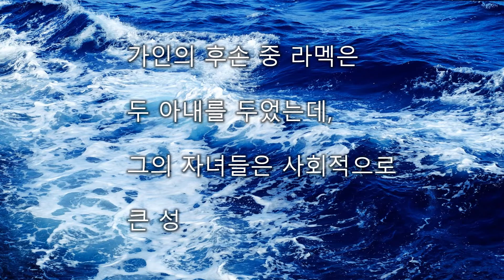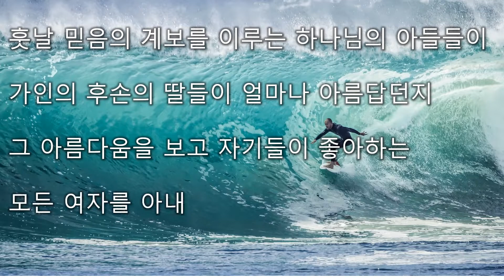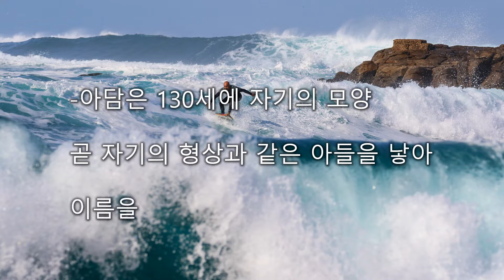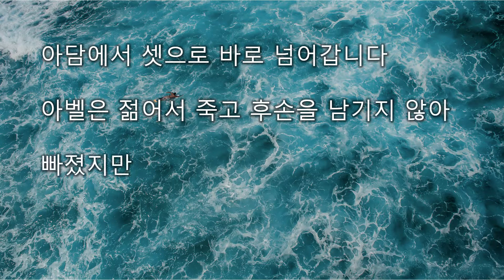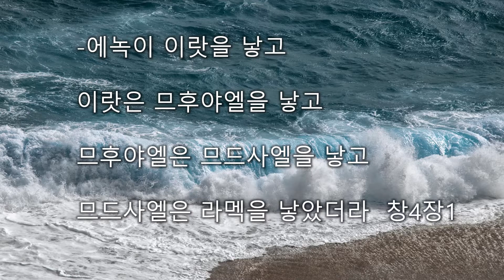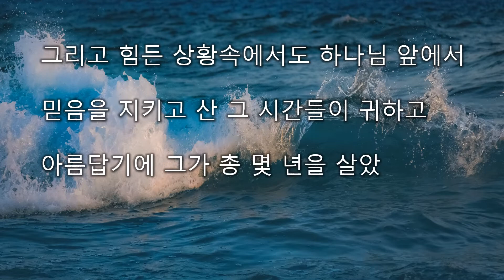[큐티] 재력, 학벌, 가문, 외모가 최고인가요? (창 4:16-5:32)(구약통독4)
Piano: S.K Studio
Design: P.S.P